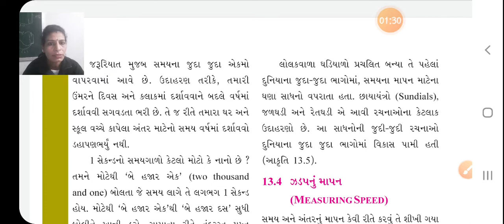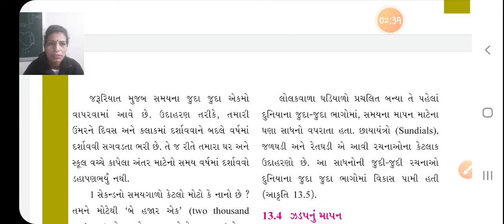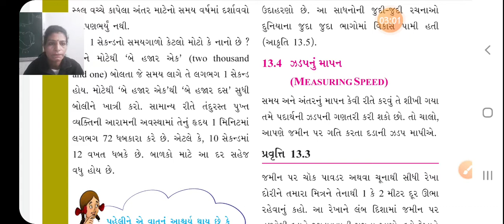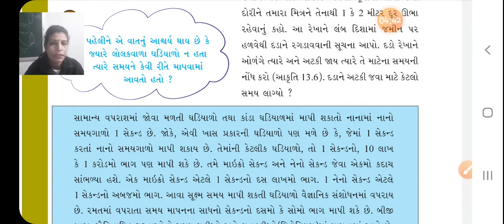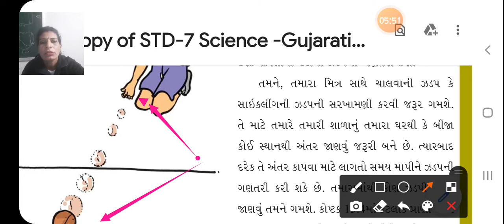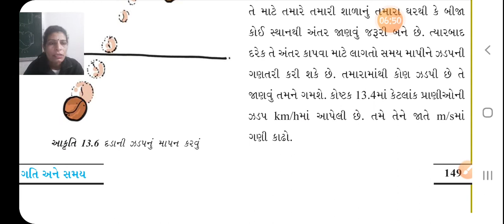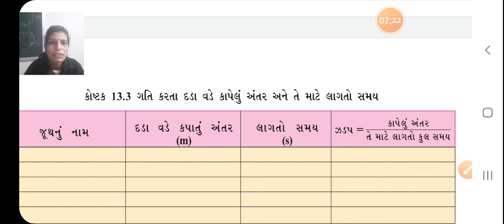std 7 chap 13 lec 4